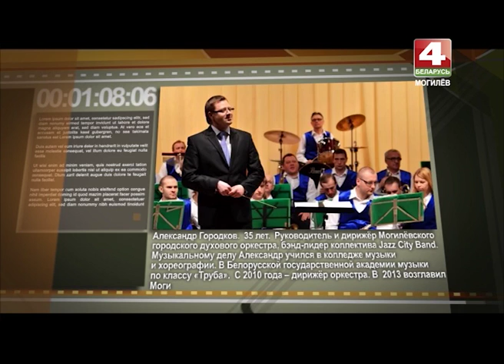Позвольте рассказать. Александр Городков